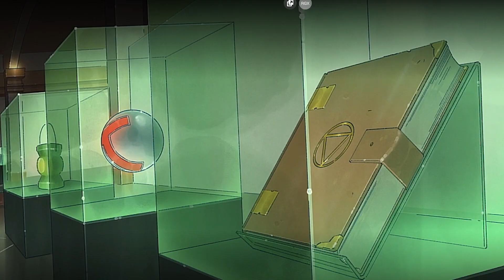ESSE SUPERMAN MATOU INOCENTES A SANGUE FRIO ! MINHAS AVENTURAS COM O SUPERMAN ANÁLISE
Vamos comentar o Universo DC no desenho Minhas Aventuras com Superman. O Superman vai ser inspirado no Omni-Man?

👍 MAS PRA VOCÊ FICAR SEMPRE ACESO, SEGUE OPRINCESO !